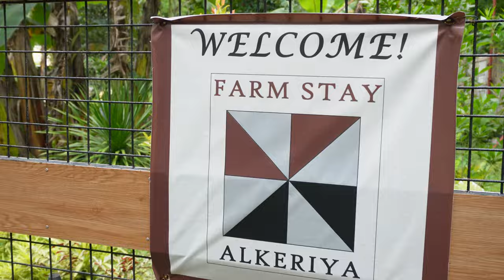Call Today! Farm Resort For Sale In Cavite! Amazing Property With Tons Of Potential!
FARM HOUSE and LOT FOR SALE, direct owner

6,000,000 php

All in plus cgt,dst and taxes included to the price,pm me for the price
The lot is 1,000 sqm with clean title ready to transfer
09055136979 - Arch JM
Open for ocular for interested buyers.
PM me for more details.
A. 1 master bedroom with ensuite t&b
(with heater)
B. 1 guest bedroom with ensuite t&b
C. Airconditioned rooms
D. Kitchen cupboards
E. Outdoor dining tables
F. 3 seater sofa
G. Darts
H. Bon fire area
I. Parking for 4-5cars
J. Large outdoor garden, with coconut,santol,kamias,paminta,kape trees etc.
P. Outdoor Pergola Lounge Kubo
K.Dining set
L.Portable Dipping pool (Intex pool, 2.6m x 4.5m)
M.Tree Hammock
N.Teepee Hut good for 2 pax
Site: Barangay Pacheco,Magallanes, Cavite
GOOGLE MAP PIN: Alkeriya Stays
Reason for selling: Need Funds